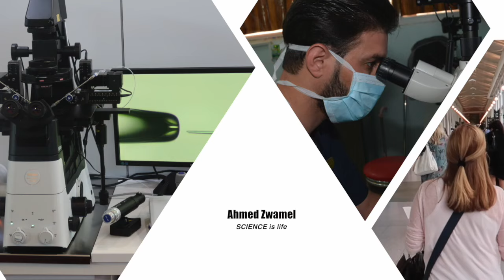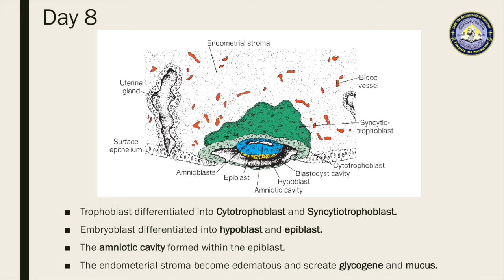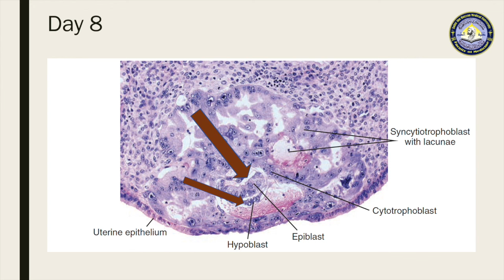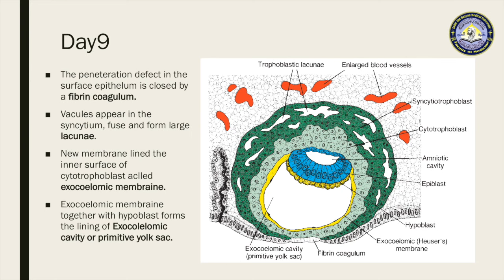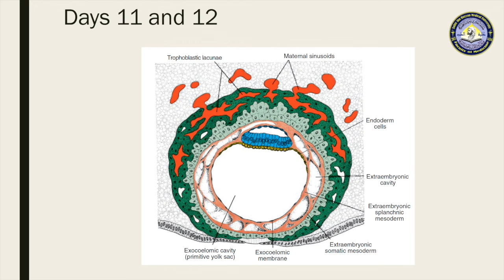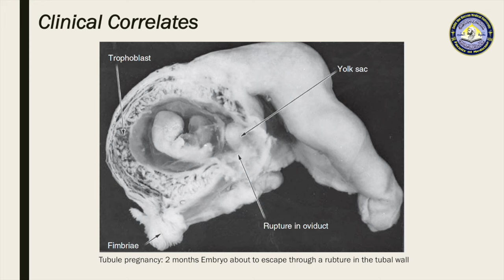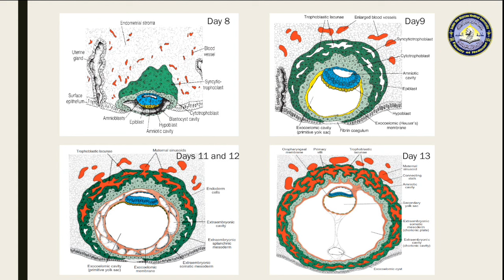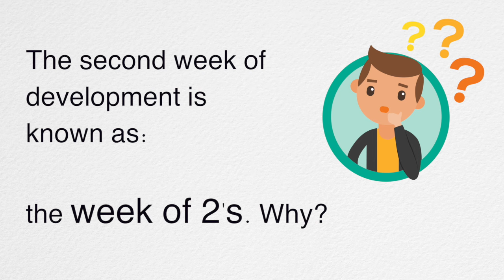Medical Embryology | Second week of development | Bilaminar germ disc | علم الاجنة | الاسبوع الثاني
في هذه المحاضره نتحدث عن سلسلة التطورات التي التحدث للكيسة الارومية  خلال الاسبوع الثاني
من الاخصاب
In this lecture we are talking about the sequence of events that occur to the blastocyst during the second week of development.